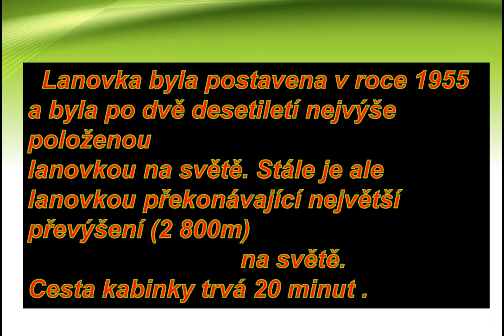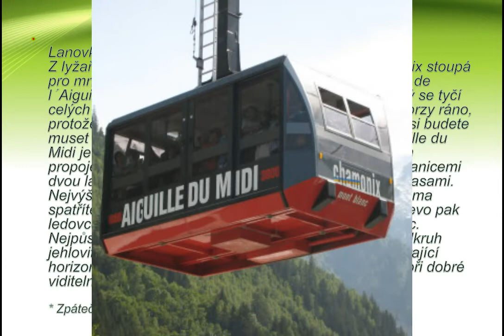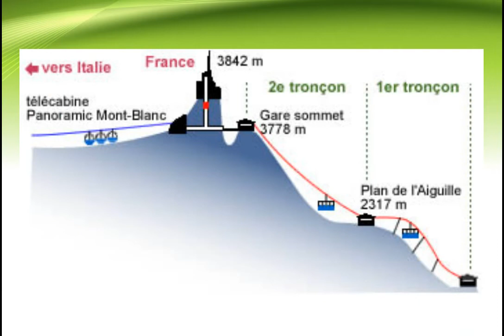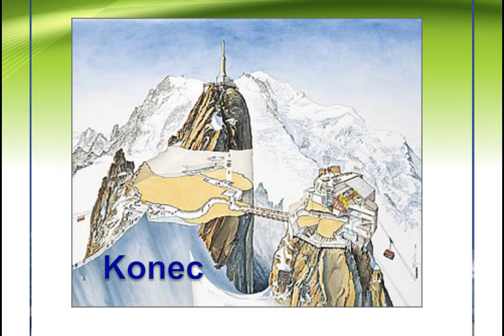Chamonix - Mont Blanc